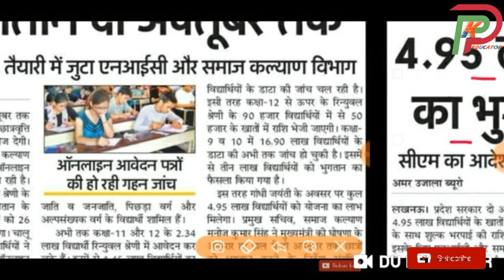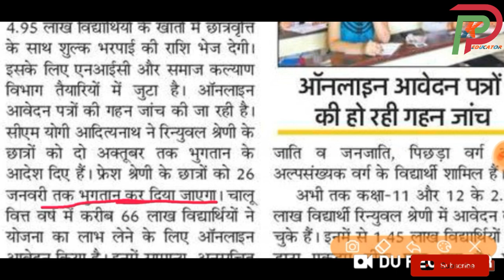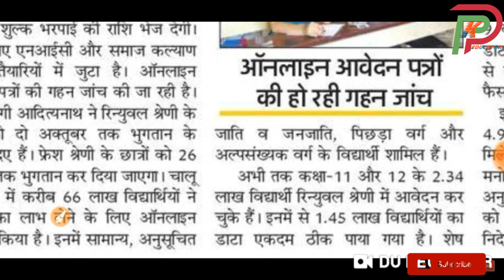up scholarship 2019 की बहुत बड़ी खबर!! इन छात्रों को 2 अक्टूबर तक मिल जायेगी छात्रवृत्ति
Hii

Is video me  hmne up scholarship ke form k bare me bat ki h

chaeapest mi earphone 👇👇

best keypad mobile i use this👇👇

--TOPICS COVERED--

PostMatric other than Correction Form 2019
up scholarship 2019 kab ayegi
yogi adityanath
committee
national scholarship
2019
pk educator
scholarship news
how to check scholarship status
2019
scholarship up
upscholarship
obc scholarship 2019
pfms
national scholarship portal 2019
scholarship 2019
up scholarship
scholarship
up scholarship budget 2019
mathematics point
how to apply up scholarship
how to apply up scholarship 2019